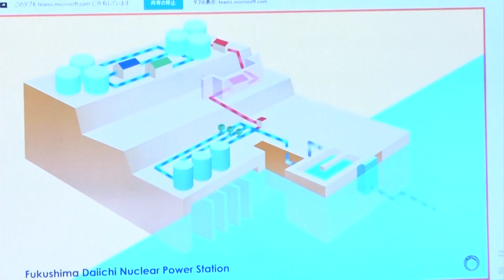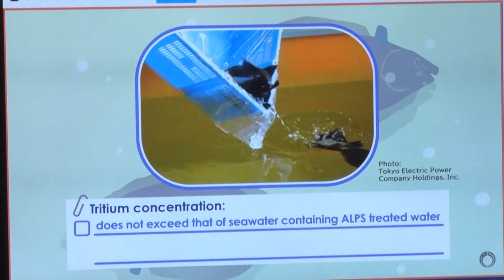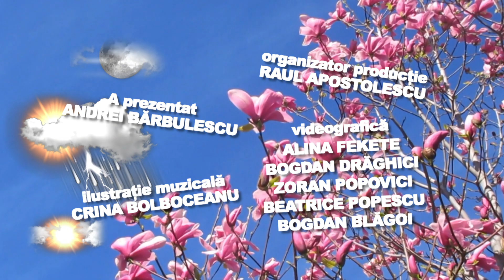E VREMEA TA!10.08.2023